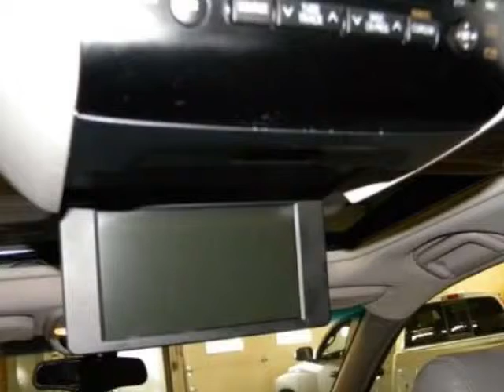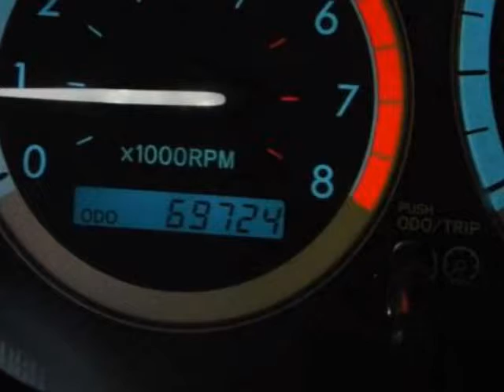2004 TOYOTA Sienna 5dr LTD FWD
2004 TOYOTA Sienna 5 Door LTD FWD

Jackson, MN